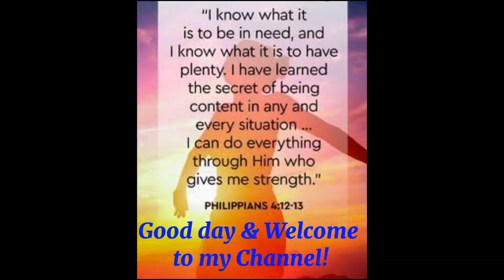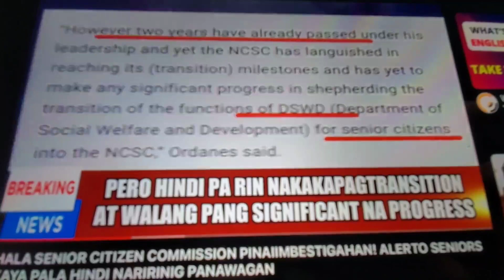(NCSC)National Commission of Senior Citizens gustong paimbestigahan, bakit? | Rose Domingo | #376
(NCSC)National
Commission of Senior Citizens gustong paimbestigahan, bakit? | Rose Domingo | #376

Tunghayan po natin ang privilege speech ni Hon. Rep. Ordoñez tungkol sa NCSC.

Email add:
  rmignacio0507@gmail.
    com